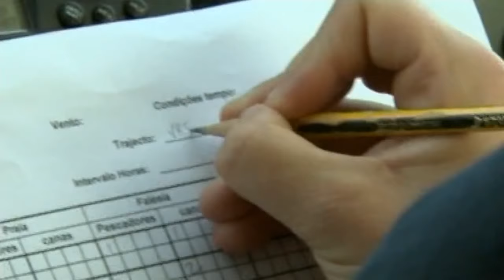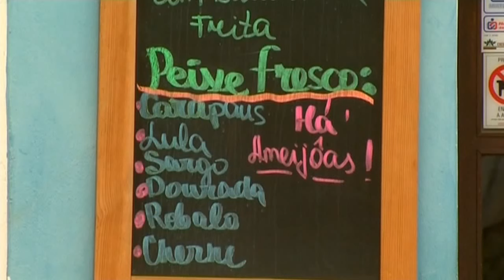Au peril des falaises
A la pointe sud-ouest du Portugal, les hommes pratiquent une activité dangereuse : la pêche dans les falaises. Ils se jettent dans les eaux tourmentées en quête de pousse-pieds ou ils descendent dans les a pics des falaises avec une simple corde attachée à un rocher pour trouver le meilleur endroit où poser sa ligne. Réalisation : Vincent PERAZIO (2007)